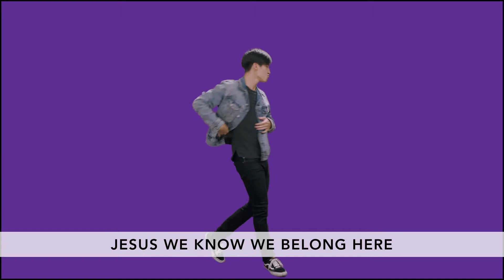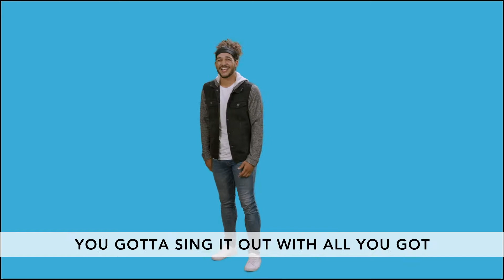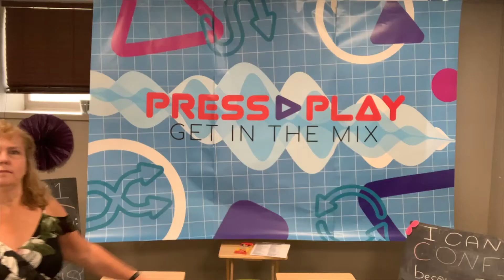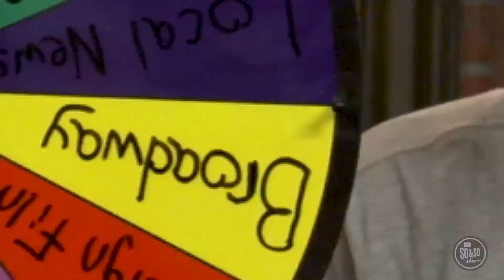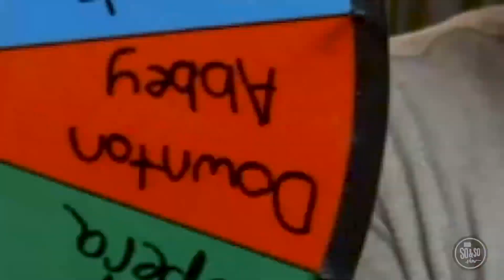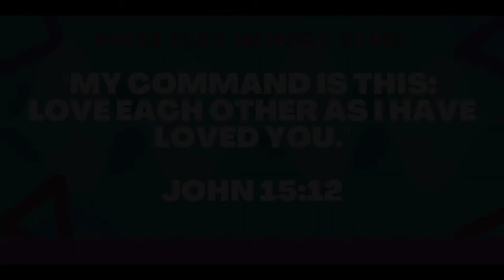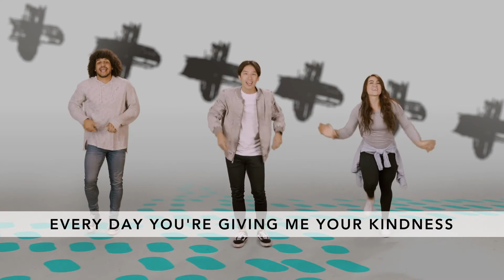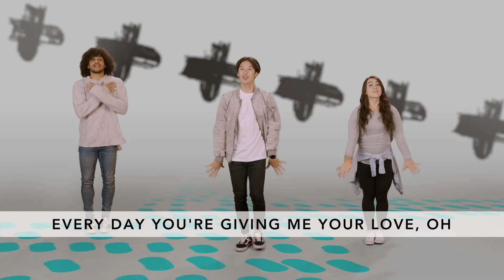BCC Kids online - August 29,2021